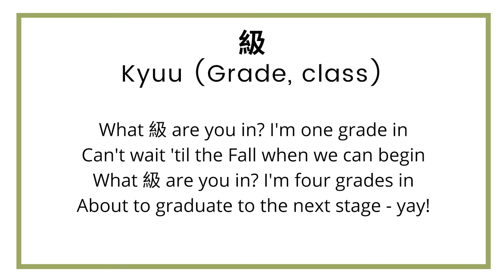Kyuu (級) song: Learn "Grade, class" in Japanese